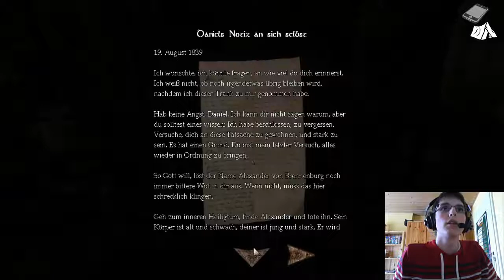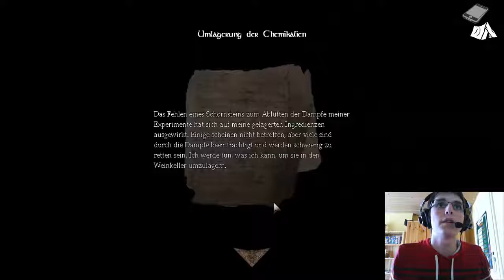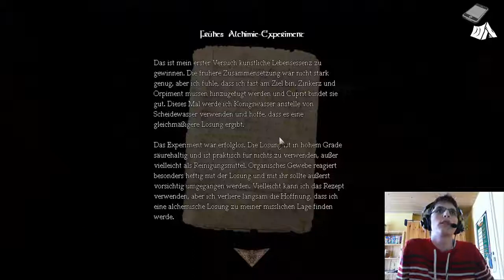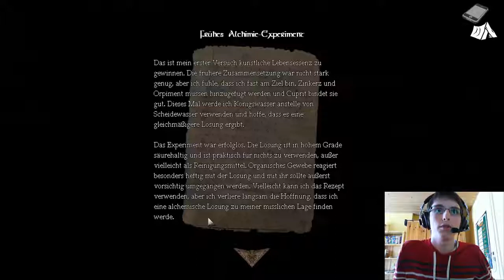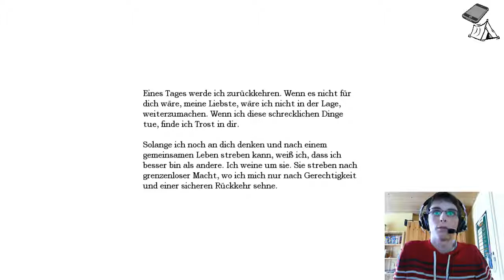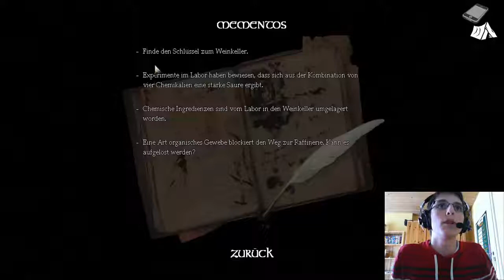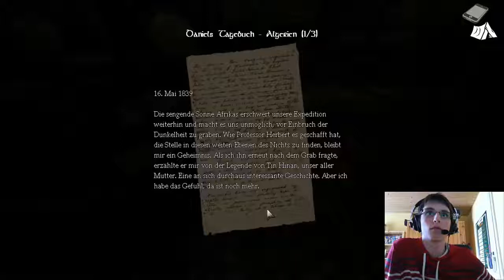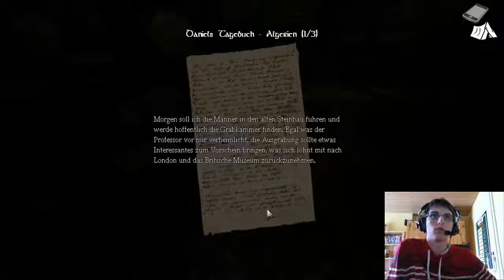#02 | Wer ist Alexander? | Let's Play Amnesia The Dark Descent [Facecam|DE]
Plattform: Computer
USK: 0
Meine USK: 16